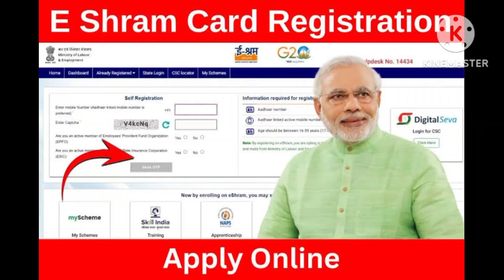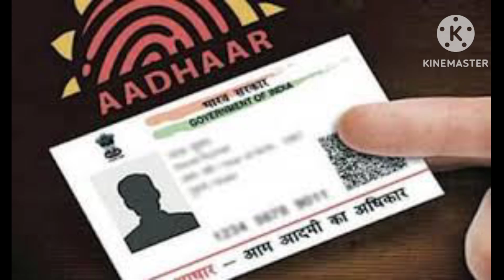e-Shram card👈ఈ కార్డు ఉంటే ప్రతి నెల 3000/- ఇంకా రైతులకు రూ.2 లక్షల బెనిఫిట్..! ఎలా అప్లై చేసుకోవాలి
apply now and get 3000/- every month
good news .